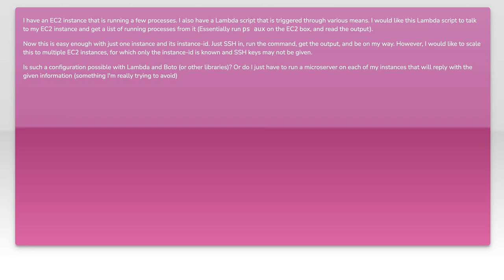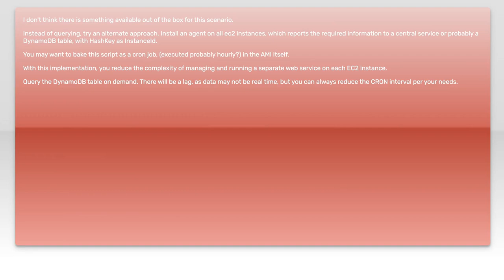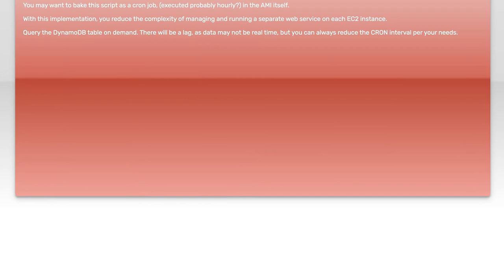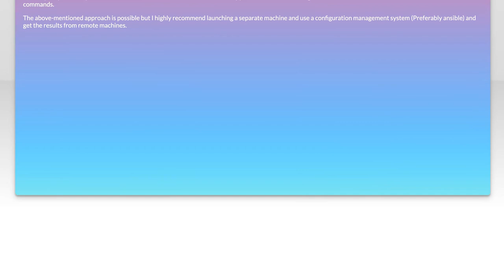How to Use AWS Lambda to Run Commands on EC2 Instances and Retrieve Results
In this video, we’ll explore the powerful capabilities of AWS Lambda and how it can be utilized to run commands on your EC2 instances seamlessly. Whether you're looking to automate tasks, manage resources, or retrieve results efficiently, we'll guide you through the process step-by-step. Join us as we unlock the potential of serverless computing and streamline your cloud operations!

Today's Topic: How to Use AWS Lambda to Run Commands on EC2 Instances and Retrieve Results

Related to